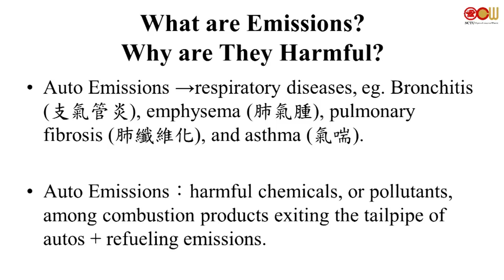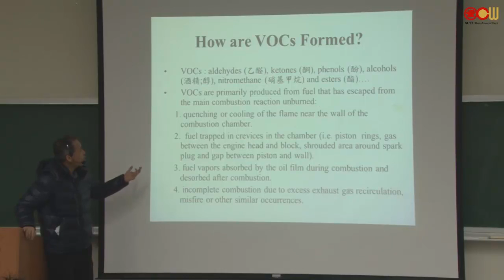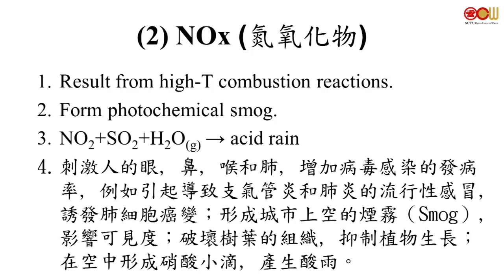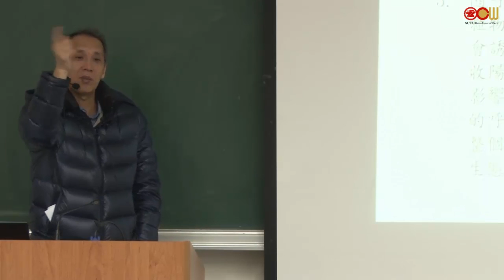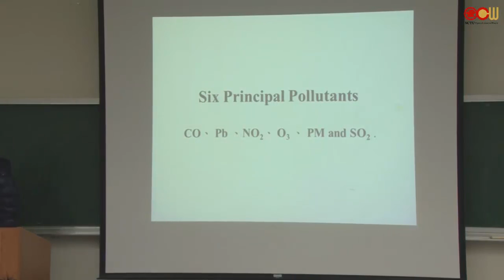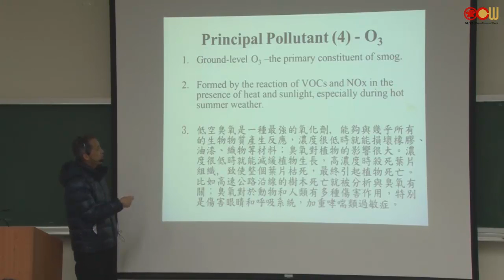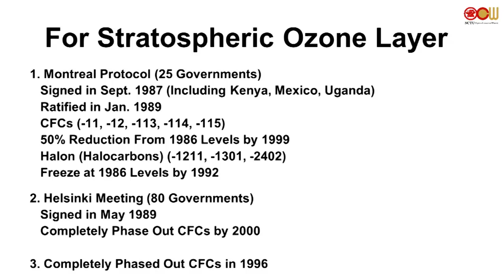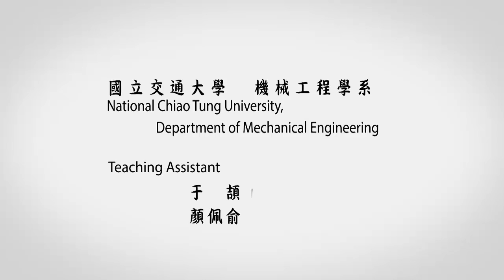Lec20 3-1 排放物與汙染物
Emission and Pollutants